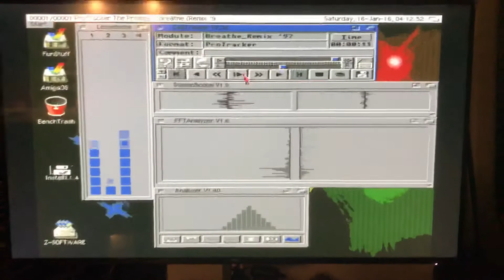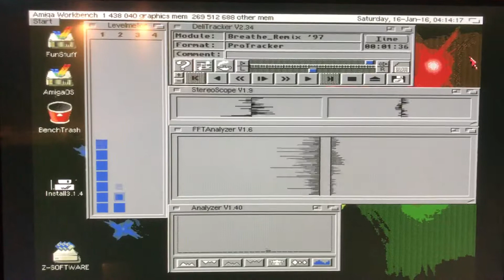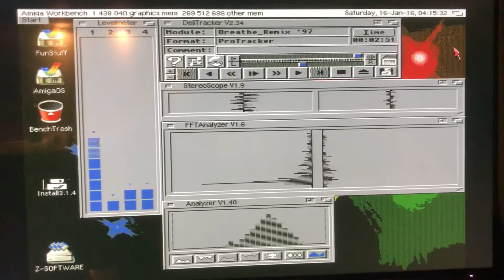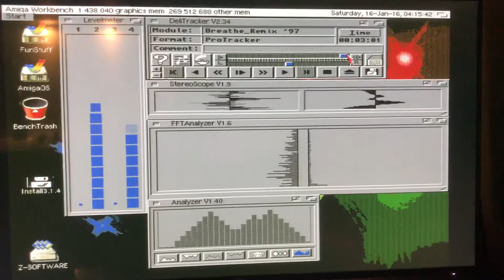Amiga 3000UX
Installed one of his 060 boards playing mods it's a very reliable addition... currently running comfortably at 66mhz day in day out on a rev 5 060... enjoy.